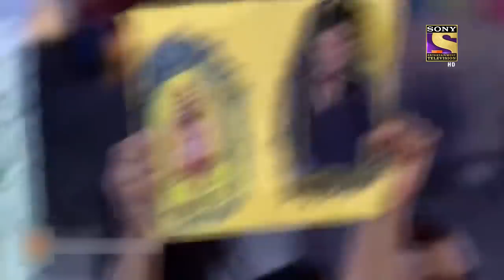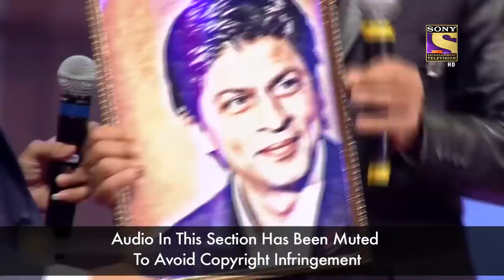Kapil और Sidhu जी की धमाकेदार Entry | The Kapil Sharma Show | Journey Of Kapil Sharma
We bring to you the best and precious moments from Kapil Sharma's life and his journey so far in the ever-growing world of television and much more. So sit back and enjoy these comedy clips as they take you on a laughter ride.